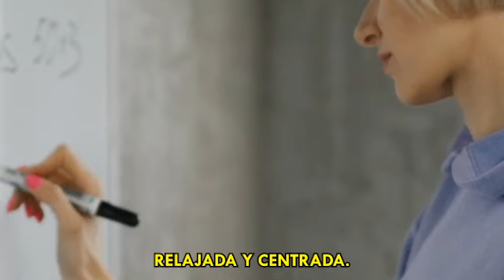😠 De la IRA al CONTROL: Estrategias Efectivas Para MANEJAR tu IRA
🎁👇 REGISTRATE A NUESTRA Página web y obtén el regalo para convertirte en un verdadero triunfador
Conviértete en POCO tiempo en la persona que en realidad mereces ser
En nuestro video de hoy exploramos un tema universal y profundamente humano: la ira. Este sentimiento, a menudo malentendido y estigmatizado, es una reacción natural ante percepciones de amenaza, frustración o injusticia. Sin embargo, la ira no es solo una fuerza destructiva, sino también una poderosa señal de nuestro inconsciente que, si se entiende y gestiona correctamente, puede transformarse en un catalizador para el cambio personal y mejorar nuestro entorno.

Entendiendo la Ira
La ira varía entre individuos, manifestándose como una chispa rápida o un fuego lento, siempre por razones muy personales. En este video, descubriremos cómo la Programación Neurolingüística (PNL) ofrece herramientas para transformar la ira de manera efectiva. La PNL nos enseña que la ira es mucho más que una emoción pasajera; es un mensaje significativo de nuestra mente inconsciente, una alerta que indica desajustes entre nuestras expectativas y la realidad.

La Ira como Mensajero
La PNL aborda la ira como un mensajero, no como un problema a suprimir. Al entenderla como tal, abrimos un camino hacia un entendimiento más profundo de nuestras reacciones internas y cómo gestionarlas eficazmente. La ira surge cuando detectamos que nuestros valores, límites o necesidades no están siendo respetados, indicando que ciertas situaciones en nuestras vidas necesitan atención o cambio.

Transformar la Ira en el Trabajo
Exploramos casos específicos, como la continua frustración en el trabajo, que puede ser un indicativo de que ciertas situaciones laborales requieren modificaciones. Identificar específicamente qué aspectos del trabajo causan nuestra ira y comunicar estos sentimientos de manera constructiva es crucial. Proponemos organizar una reunión con superiores para discutir y buscar soluciones, transformando así la ira en una fuerza constructiva.
Cuatro Métodos para Manejar la Ira con PNL
Enfrentar la Sobrecarga de Tareas: Aborda tus frustraciones abiertamente en lugar de reprimir tu ira. Comunicar tus preocupaciones de manera profesional y serena puede resultar en ajustes a tus responsabilidades.

Reajuste de Tareas: Identifica y pregunta si es posible redistribuir responsabilidades que te resultan estresantes. Pequeños ajustes pueden hacer una gran diferencia en tu bienestar laboral.

Toma Descansos Estratégicos: Cuando la ira por la sobrecarga de trabajo se intensifique, tómate un momento para alejarte físicamente de tu espacio de trabajo. Un breve paseo o unos minutos en una sala tranquila pueden ayudar a calmar tu mente y ofrecerte una nueva perspectiva.

Incorporar Actividad Física: Utiliza momentos como tu hora de almuerzo para realizar ejercicios físicos que no solo beneficiarán tu salud sino que también liberarán endorfinas, combatientes naturales del estrés y la ira.

Conclusión
Finalizamos con un llamado a la acción para todos aquellos interesados en mejorar su manejo de la ira y otras emociones. Al entender y aplicar estas estrategias, puedes transformar la ira en un aliado para tu crecimiento personal y profesional.

🔰Cada día es una nueva oportunidad para crecer y transformarse.
🔰En el cambio encontramos el camino hacia nuestra mejor versión.
🔰La verdadera valentía reside en enfrentar nuestros miedos y superarlos.
🔰Cree en ti mismo, y el mundo creerá en ti.
🔰La felicidad es un viaje, no un destino; disfruta cada paso.
🔰Abraza el cambio, pues en él yace el poder de tu evolución.
🔰La mente es un poderoso aliado en el camino hacia el éxito.
🔰Todo gran viaje comienza con un pequeño paso.
🔰 Tu potencial es infinito y sólo espera ser explorado.
🔰 La vida se expande o se contrae en proporción a nuestro coraje.